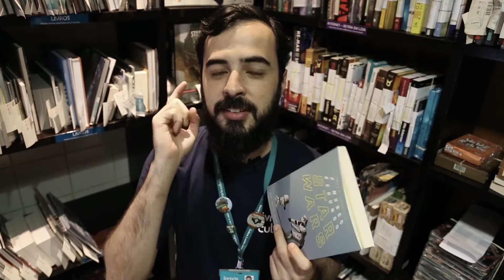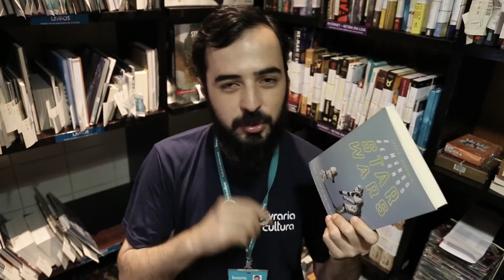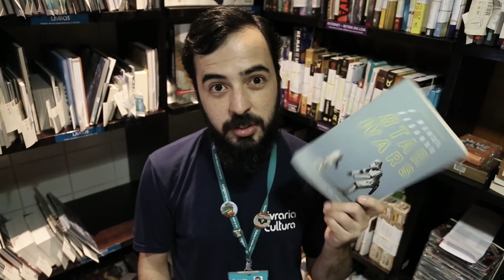Cultura Indica: O mundo segundo Star Wars - Dica do Alexander